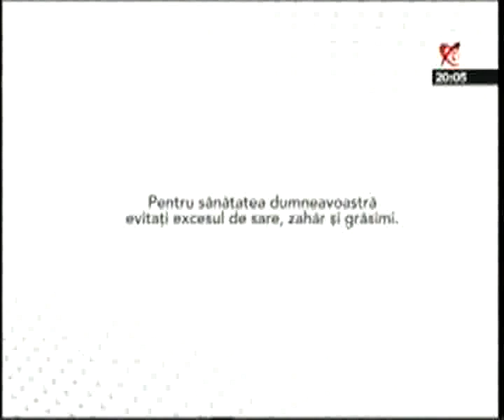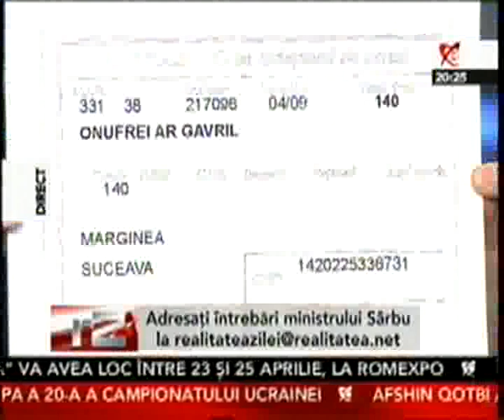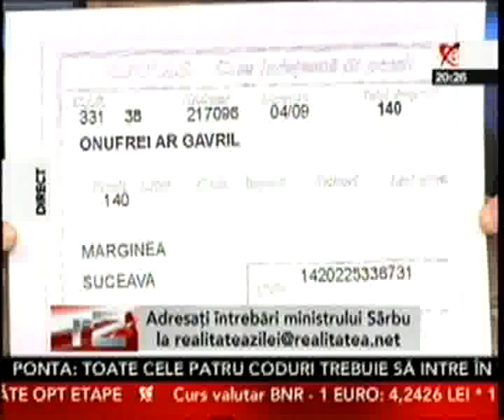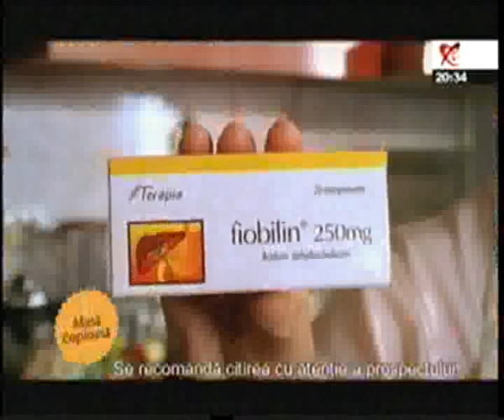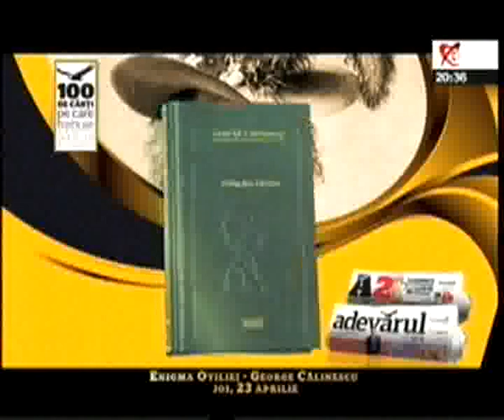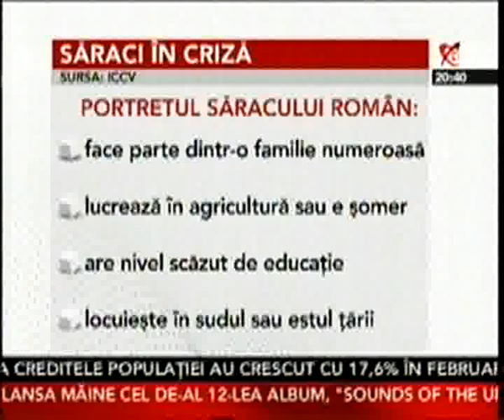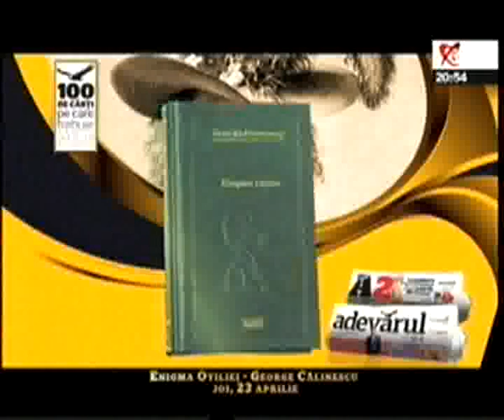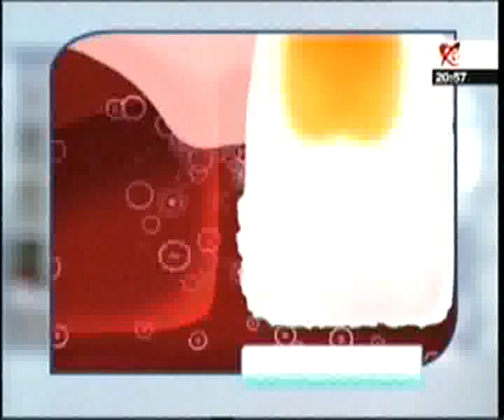Realitatea Zilei - 22 aprilie 2009